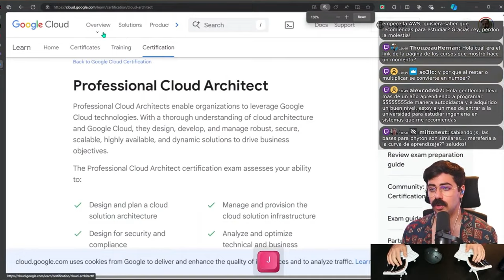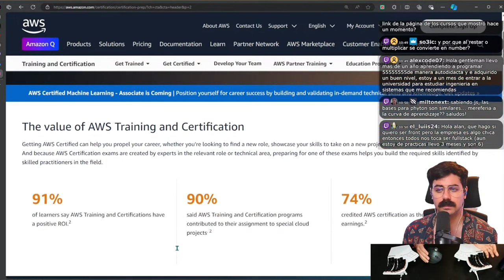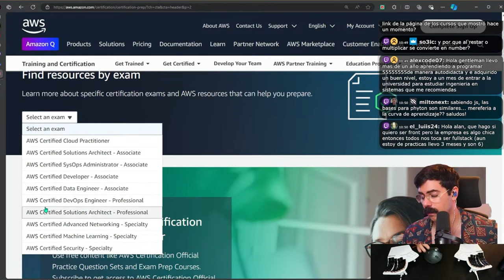¿Son los BOOTCAMPS las nuevas CERTIFICACIONES para profesionales SENIOR?